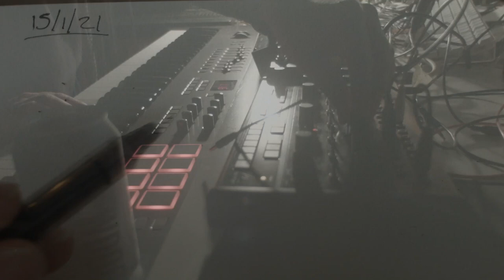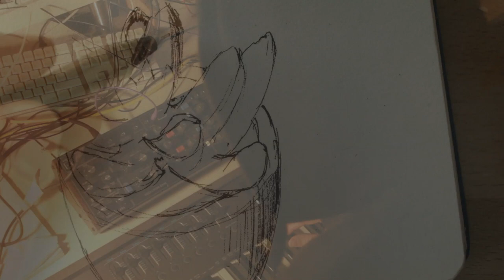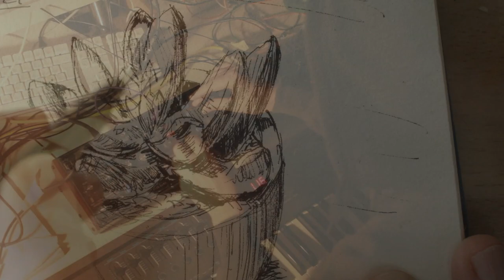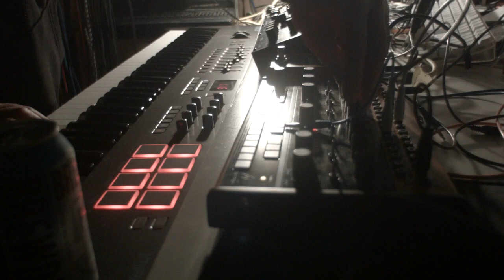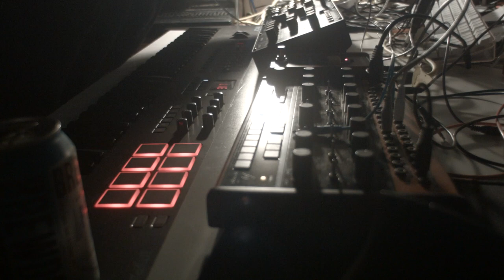Jamuary2021 Day15: Fake Moogs with Fake Succulent.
jamuary day 15 - almost halfway through!
A longer jam today, inspired by my morning sketch.
I love the Moog videos, where there is someone very talented and cool playing something amazing on their tasty Moogs, surrounded by potted plants. My cactus is plastic and I don't have any Moogs, only the naughty Behringer Model D and Crave.
I know that a lot of people question Behringer's business practices but I do think they have brought a lot of great sounding gear into people's hands.
Anyway, here is my jam - got a bit carried away.
The Crave is also going through the Melos Analogue Echo (a trifle hot as you can hear) and the TC Electronic (also Behringer) June-60 Chorus, with some Valhalla Delay at the end.